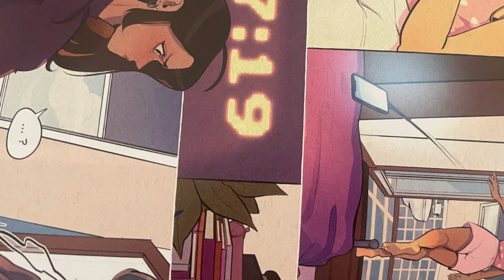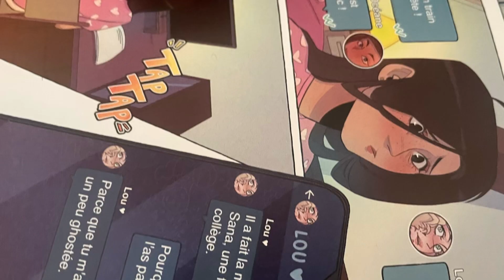Les combats invisibles